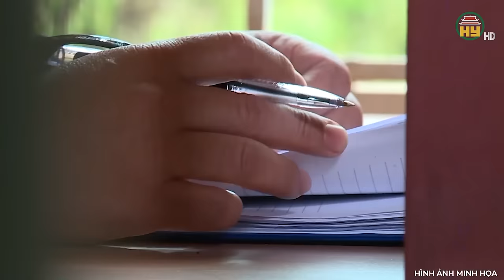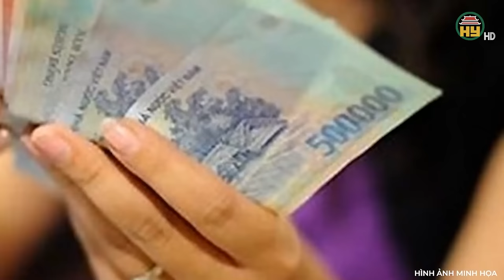“Chán” làm phép, thầy cúng nấu nước lá ngón cho gia chủ uống rồi “lột” sạch toàn bộ tài sản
Trọng án VN mới nhất | “Chán” làm phép, thầy cúng nấu nước lá ngón cho gia chủ uống rồi “lột” sạch toàn bộ tài sản
 Thưa quý vị, những câu chuyện tâm linh luôn được rất nhiều người tin tưởng, để lý giải cho một sự việc, hay một điều bí ẩn nào đó mà khoa học chưa thể lý giải hết. Nhưng cũng chính vì quá tin tưởng vào điều đó một cách mù quáng, và vì lòng tham mà người phụ nữ trong câu chuyện dưới đây và vướng phải một tình huống vô cùng éo le. Việc thì không giải quyết được, lại còn mất mạng. Chi tiết vụ án này ra sao?  Và thủ đoạn của gã thầy cúng dởm kia như thế nào? Kính mời quý vị và các bạn cùng theo dõi ngay sau đây
Địa chỉ: 164 Nguyễn Văn Linh, thành phố Hưng Yên, tỉnh Hưng Yên
Tiktok: Truyền hình Hưng Yên
Facebook: Đài Phát thanh và Truyền hình Hưng Yên
Zalo: Đài PTTH Hưng Yên